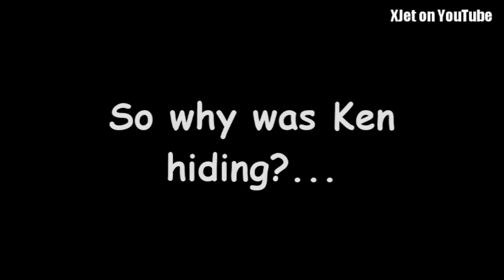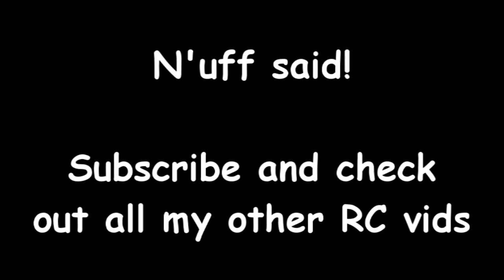More idiots and RC planes at the SWMAC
Who would let these people loose with an RC plane?  More fun, laughter and mayhem from Easter Saturday at the SWMAC.

Ron smacks-up his AXN Floater (twice!), Ken's girlfriend goes for a wild ride on the Mojo (but is horribly disfigured in the process), another lipo must die and Ken's jetpack gets a bit more of a workout.

Is your club this much fun?